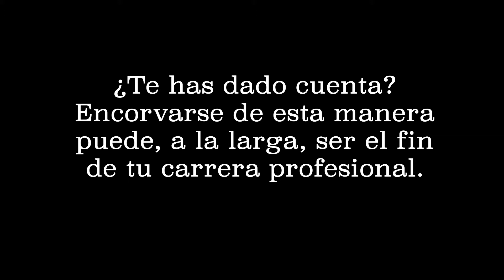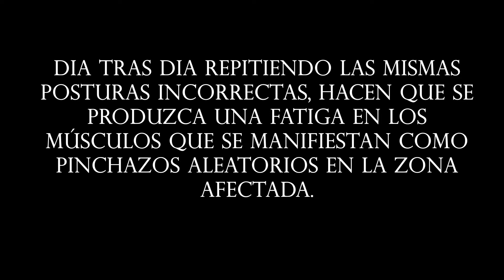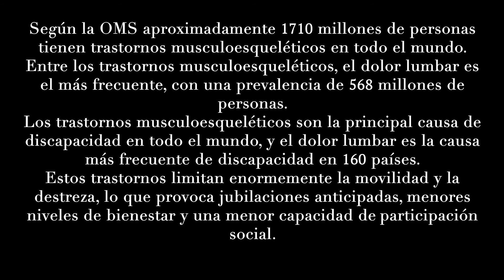11 Trastornos Musculoesquéticos Grupo 1 Lázaro Cárdenas Carolina SOBRON SAN MARTIN